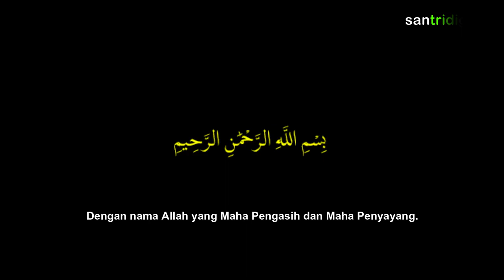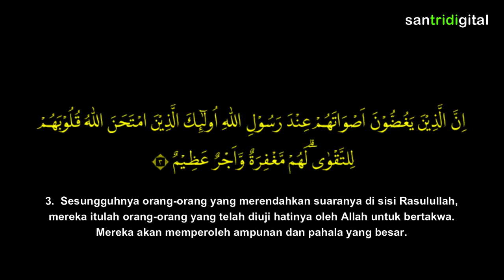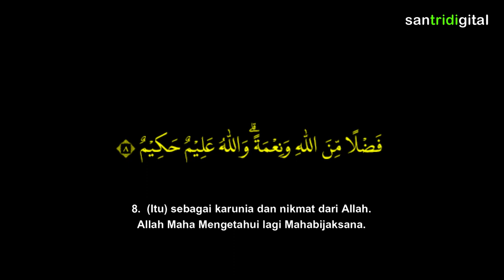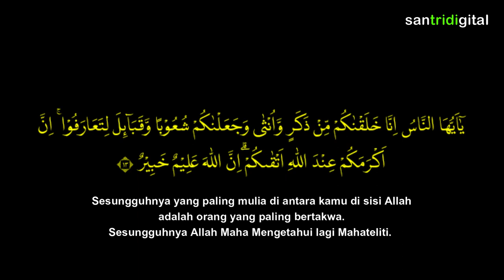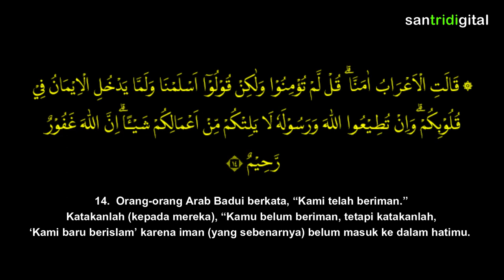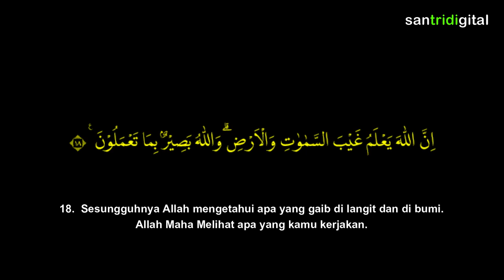Surah Al Hujurat [ Kamar-kamar ] 18 Ayat, Madaniyah - Sheikh Abdullah Al Khalaf | Nur C Kid 049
Surah Al Hujurat [ Kamar-kamar ]
18 Ayat, Madaniyah